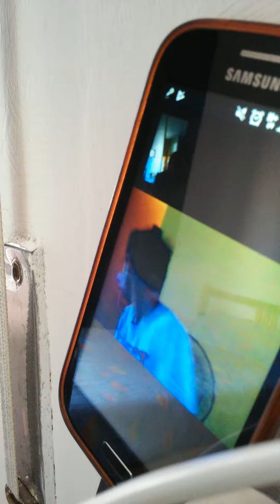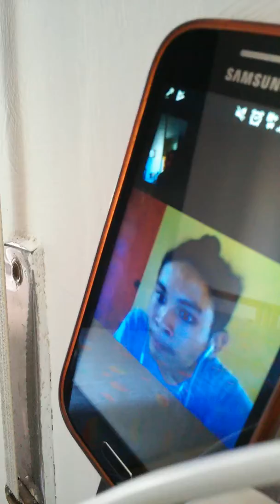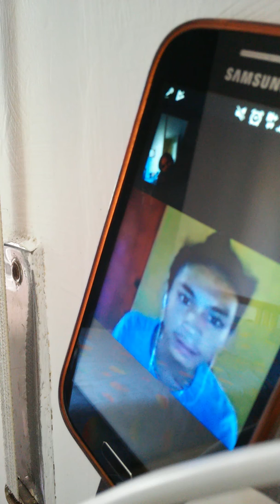Allen Songs 2782017(4)